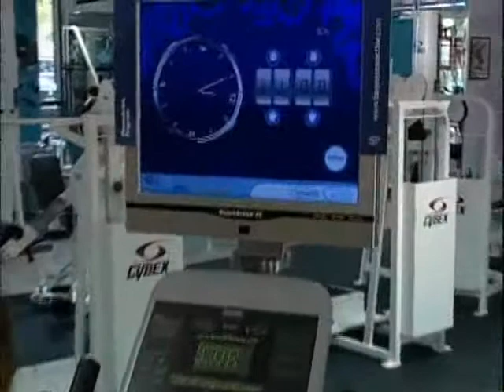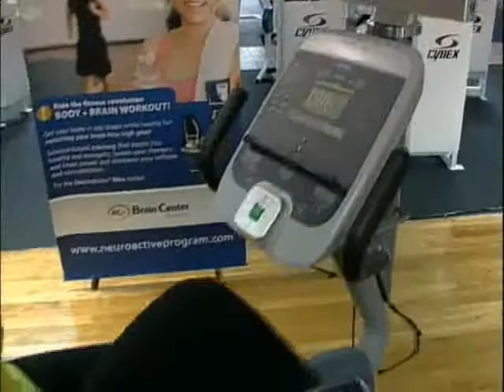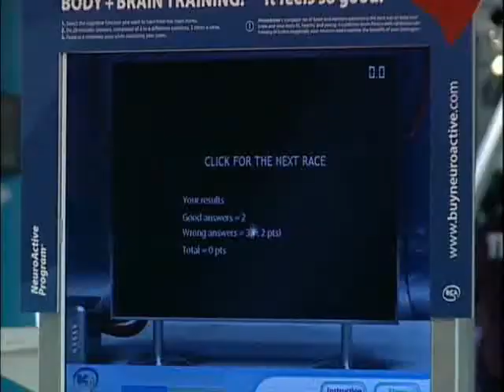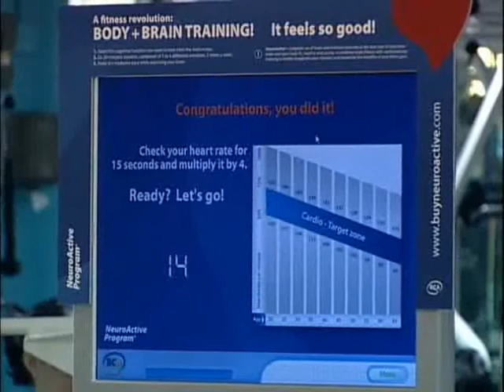Brain Center America: Complete Brain Training with the NeuroActive Bike